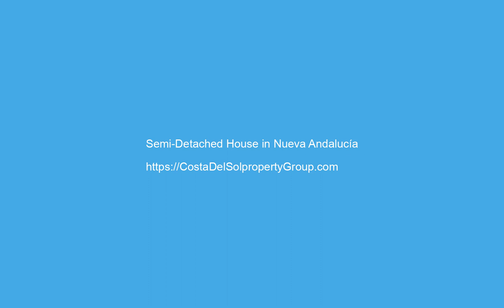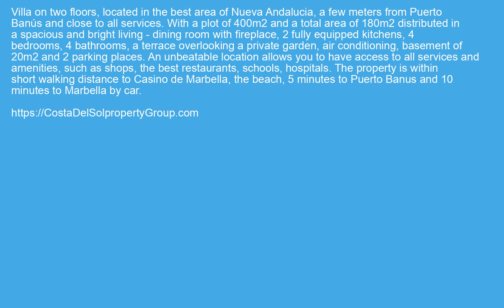Semi-Detached House in Nueva Andalucía, Costa Del Sol FOR SALE €790000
Semi-Detached House in Nueva Andalucía, FOR SALE €790000 Property ID: CDS20280
 Villa on two floors, located in the best area of Nueva Andalucia, a few meters from Puerto Banús and close to all services. With a plot of 400m2 and a total area of 180m2 distributed in a spacious and bright living - dining room with fireplace, 2 fully equipped kitchens, 4 bedrooms, 4 bathrooms, a terrace overlooking a private garden, air conditioning, basement of 20m2 and 2 parking places.
An unbeatable location allows you to have access to all services and amenities, such as shops, the best restaurants, schools, hospitals. The property is within short walking distance to Casino de Marbella, the beach, 5 minutes to Puerto Banus and 10 minutes to Marbella by car.